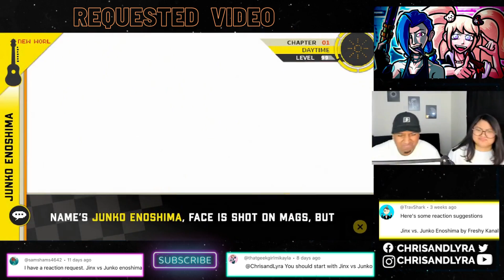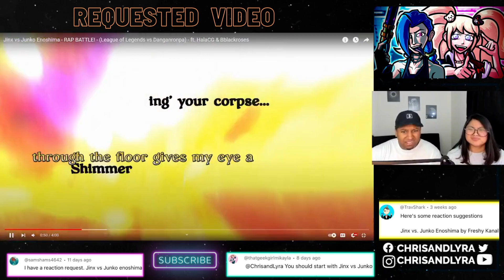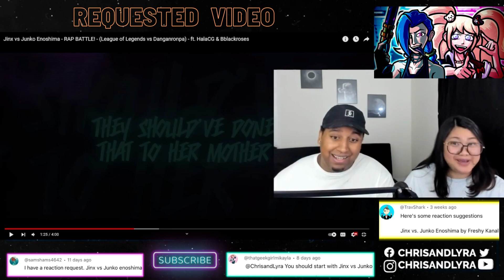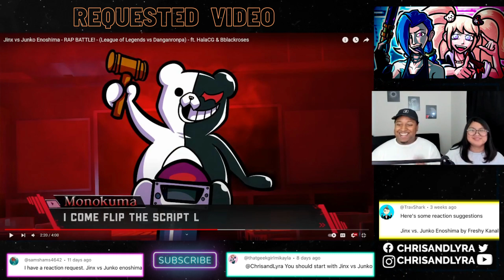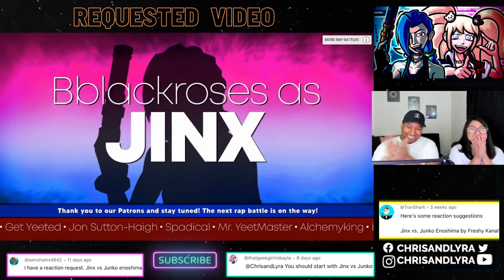Jinx vs Junko Enoshima - RAP BATTLE! - (League of Legends vs Danganronpa) | Couple Reacts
This battle of the two evil character is just so crazy and mind blowing. We know especially it's a rap battle of two women.

*JINX ( League of Legends )- Jinx is depicted as a manic and impulsive criminal from Zaun. Marksman champion who sacrifices mobility and defensive abilities for extremely high sustained and poke damage with her arsenal of various weapons.

*JUNKO ( Daganronpa )- hellbent on causing misery across the world so that she can satiate her sadomasochistic feeling towards the despair that she has caused.